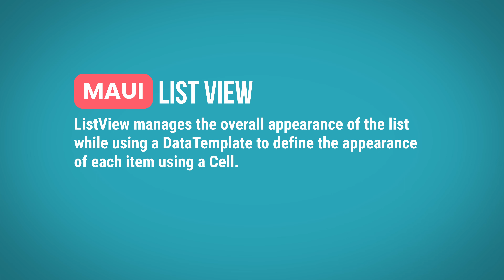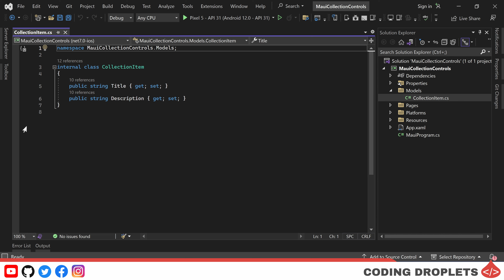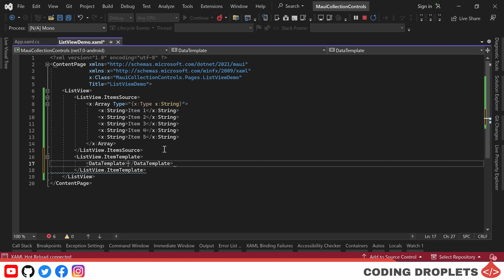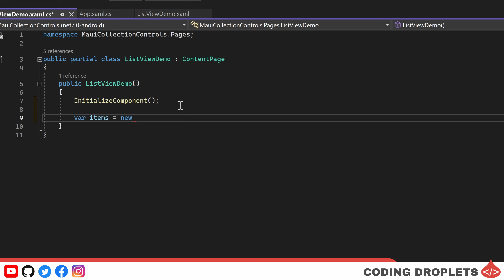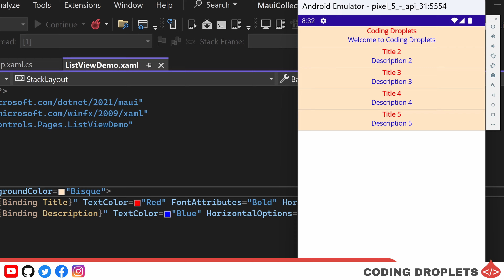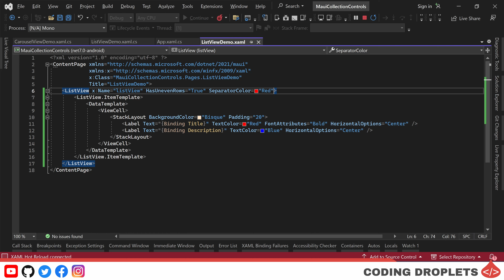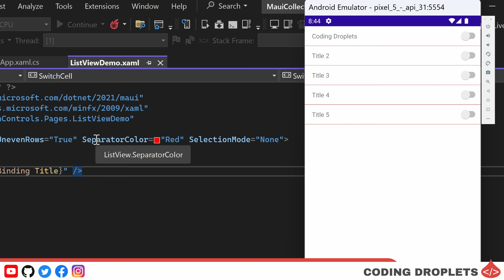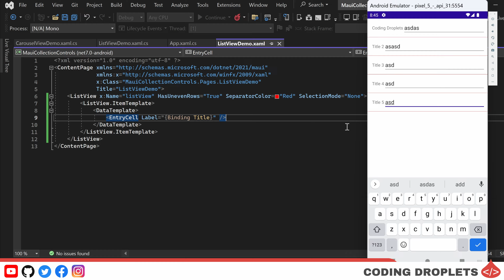Exploring MAUI ListView: Data Binding Made Easy | Dotnet MAUI Tutorial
Welcome to the 6th video of our comprehensive Dotnet MAUI Tutorial Series, where we dive into the exciting world of cross-platform app development. Whether you're a seasoned developer or new to mobile application development, this tutorial is designed to equip you with the knowledge and skills needed to excel in mobile app design and development. With .NET MAUI, a powerful framework for creating native mobile applications, you can unleash the potential of cross-platform mobile development. From enterprise mobile application development to startups seeking to make their mark in the digital space, .NET MAUI offers a versatile platform for building top-notch mobile apps that run seamlessly on both iOS and Android devices. Join us as we explore the intricacies of .NET MAUI, providing you with a comprehensive dotnet MAUI tutorial that covers everything from the basics to advanced concepts. Our .NET MAUI Full Course is carefully crafted to cater to your learning needs, empowering you to create stunning, feature-rich mobile apps. So, whether you're interested in iOS mobile app development, cross-platform mobile application development, or simply expanding your skills in mobile app design and development, this tutorial is your gateway to success. Get ready to embark on this exciting journey and unlock the full potential of .NET MAUI with our extensive .NET MAUI Full Course. Let's dive in and shape the future of mobile apps together.

In this tutorial series, we delve into the realm of cross-platform app development, equipping you with the knowledge and skills to create stunning mobile applications. Whether you're an individual developer or part of a cross-platform app development company or mobile application development agency, this tutorial is designed to empower you. We cover various aspects of mobile app design and development, ensuring that your applications are user-friendly, visually appealing, and feature-rich. With a focus on enterprise mobile application development, you'll learn how to build robust and scalable solutions that cater to the needs of businesses and organizations.

In this tutorial, we dive into the powerful world of .NET MAUI ListView, a versatile control that allows you to display and manage data collections with ease. With advanced maui listview data binding capabilities, you can effortlessly connect your data sources to the ListView, ensuring that your app stays updated with the latest information. Whether you're a seasoned developer or new to .NET MAUI, this tutorial provides a comprehensive overview of the various features and functionalities of the MAUI ListView control.

One of the key features of the MAUI ListView is the ability to add headers and footers to your list, providing additional context or information to your users. With simple customization options, you can tailor the layout and appearance of these headers and footers to align with your app's branding and design.

Customization is at the core of the MAUI ListView, allowing you to personalize the layout and appearance of each item in the list. Through MAUI ListView item template, you can define the structure and styling of individual list items, giving you full control over the visual representation of your data. Whether it's a simple text display or a complex layout with multiple elements, the MAUI ListView's item templates offer endless possibilities for creating unique and engaging user experiences.

The .NET MAUI ListView control also provides powerful selection capabilities, enabling users to interact with the list and make selections based on their preferences. You can configure the selection mode to suit your needs, whether it's single item selection, multiple item selection, or no selection at all. Additionally, you can customize the visual feedback for selected items, such as highlighting the background color or applying a specific style like MAUI ListView Selected Item Color.

MAUI ListView Scroll: Scrolling through large datasets is effortless with the MAUI ListView's built-in scrolling functionality. Whether you have a few items or thousands, the ListView smoothly handles scrolling, ensuring a seamless user experience.

MAUI ListView Binding: Data binding is a fundamental aspect of the MAUI ListView, allowing you to establish a dynamic connection between your data sources and the list. By leveraging the power of data binding, you can automatically update the ListView as your data changes, eliminating the need for manual updates and ensuring data consistency throughout your app.

Throughout this tutorial, we provide real-world examples and scenarios to demonstrate the versatility of the DotnetMAUI ListView control.